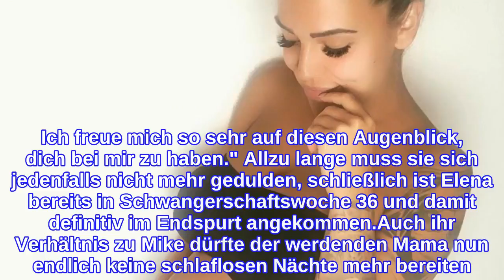Bald-Mama Elena Miras: Das ist ihr jetzt am wichtigsten!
Elena Miras (26) kann die Geburt ihrer Tochter kaum noch erwarten! Erst Ende Oktober gaben die Love Island-Gewinnerin und ihr ehemaliger Kuppelshow-Kollege Mike Heiter ihre Beziehung bekannt und schon in wenigen Wochen kommt ihr erstes gemeinsames Kind zur Welt. Kurz vor der Geburt schießen so mancher Schwangeren tausend Fragen durch den Kopf – aber nicht so bei Elena. Ihr liegt jetzt nur noch eine einzige Sache am Herzen.In einem aktuellen Instagram-Post wird die Schweizerin richtig sentimental: "Ich habe nur noch einen Wunsch – dass meine Prinzessin gesund auf die Welt kommt. Es sind tausende Sachen, über die man sich vor allem anfangs Gedanken macht. Doch jetzt gegen Ende ist es einfach nur noch die Gesundheit unserer Kleinen, die mir wichtig ist. Ich freue mich so sehr auf diesen Augenblick, dich bei mir zu haben." Allzu lange muss sie sich jedenfalls nicht mehr gedulden, schließlich ist Elena bereits in Schwangerschaftswoche 36 und damit definitiv im Endspurt angekommen.Auch ihr Verhältnis zu Mike dürfte der werdenden Mama nun endlich keine schlaflosen Nächte mehr bereiten. Noch vor wenigen Wochen trennten sich die TV-Stars zwischenzeitlich – inklusive emotionaler Gefühlsausbrüche auf Social Media. Kurz darauf herrschte dann aber doch wieder Honeymoon-Stimmung, womit sich beide jetzt voll und ganz auf das Baby konzentrieren können.Tipps für Promiflash?